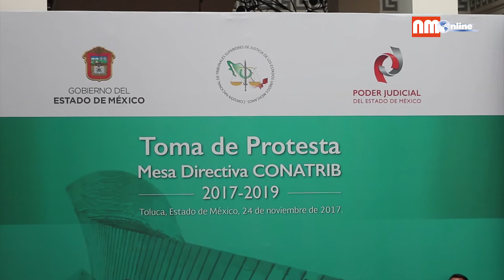Javier Medina, nuevo presidente de la CONATRIB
El Gobernador del Estado de México, Alfredo del Mazo Maza, realizó la toma de protesta al magistrado, Sergio Javier Medina Peñaloza como presidente de la Comisión Nacional de Tribunales Superiores de Justicia de los Estados Unidos Mexicanos, durante los próximos dos años.

Asimismo, indicó que la fuerza de trabajo local judicial del país está conformada por 61 mil 555 integrantes de los cuales 25 mil 688 son hombres y 35 mil 867 son mujeres.